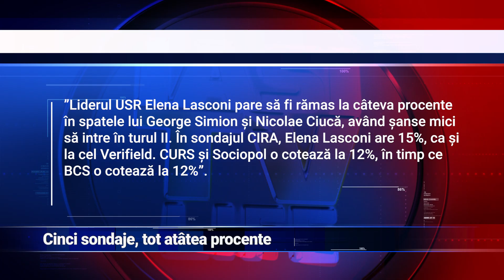Cinci sondaje, tot atâtea procente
diferite case de sondare. Sondajele au moduri diferite de realizare, fie prin culegerea datelor pe teren, fie prin telefon. Un singur candidat este pe primul loc în toate sondajele, în timp ce bătălia mare se dă pentru poziția a doua.